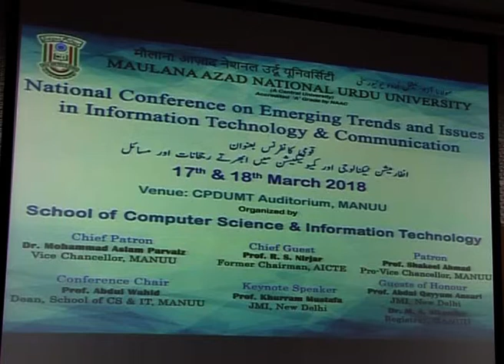IMC, MANUU_Two Day Natl Conf on Emerging Trends & Issues in Information Technology_Part-1